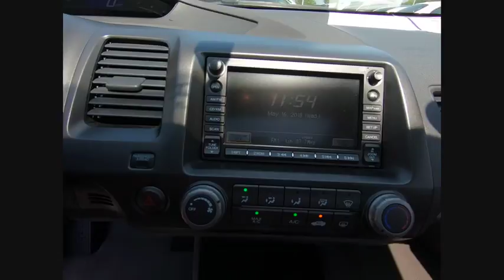2009 Honda Civic EX St. Charles IL Q0312A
2009 Honda Civic EX

Recent Arrival! Clean CARFAX.2009 Honda Civic 2D Coupe Silver EX Navigation 1.8L I4 SOHC 16V i-VTEC FWD Compact 5-Speed AutomaticAwards: * 2009 KBB.com Best 10 Family Vehicles * 2009 KBB.com Best Resale Value AwardsFor more information, Kelley Blue Book is a registered trademark of Kelley Blue Book Co., Inc.Shopping at Mercedes-Benz of St Charles is car buying the way it should be: fun, informative and fairHere are our promises:* Transparent Pricing and Sales Process!* Pressure Free, Efficient, Friendly, and Helpful Sales Staff!* One Massive Inventory For One Stop Shopping!* No Hassle Sell or Trade Any Car* Pressure Free Road Test* Certified Factory Backed Service with Shuttle Service and Free Loaner Cars!Mercedes Benz of St Charles - The Best or Nothing! - Come See For Yourself Today!